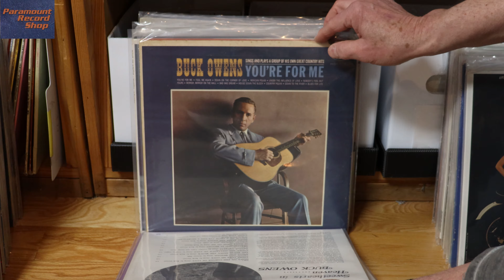Record Store Day Flip Video - Country Records!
Come celebrate Record Store Day on Saturday, April 20th at
Paramount Record Shop in Watertown!

As always we will have an abundance of quality used and vintage records.
Lots of OG classic Rock, Prog, Jazz, Blues, and more.
Special Hours: 10-4